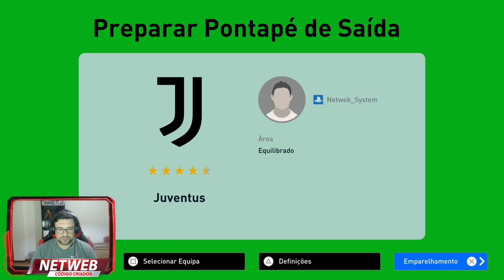QUE JOGO É ESTE?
➡️️BATTLE.NET🔗NetwebSystem#2408
➡️️EPIC GAMES🔗Netweb

✨PARCERIAS & AFILIAÇÕES✨
◾INSTANT GAMING - Jogos até 80% + Baratos!

🏠MORADA🏠
Estremoz

⚙️SETUP⚙️
🔸Caixa: ATX NZXT H440 Preta / Vermelha
🔹Motherboard: Asus Maximus VIII Hero
🔸Memória: x4 Kingston 8GB DDR4 2400MHz HyperX Fury Black
🔹Fonte: Seasonic M12II 620W Evo Edition 80+ Bronze
🔸Processador: Intel Core i7 6700K (4.0GHz) Socket 1151
🔹Cooler: Cryorig R1 Ultimate
🔸Ventoinhas: 3x Ventoinha Corsair AF120 Performance
🔹Disco SSD: Samsung 750 Evo 250GB SATA III
🔸Disco HDD: 2x Seagate 1TB SATA III 64MB
🔹Disco HDD: Toshiba 500GB SATA III 64MB
🔸Placa Gráfica: Asus GeForce® GTX 1070 F.E. 8GB GD5
🔹Rato: Asus Cerberus Gaming Mouse
🔸Teclado: Asus Cerberus Gaming
🔹Tapete: Asus ROG Sheath 90MP00K1-B0UA00
🔸Monitor: 2x Asus Monitor Gaming LED VX238H (23")
🔹Webcam: Logitech C920
🔸Placa Captura: Avermedia LGP
🔹Microfone: Blue Yeti Professional
🔸HeadSet: Tritton Kunai Stereo Red
🔹PlayStation 4

⚠️️REGRAS CHAT/COMENTÁRIOS⚠️️

👊ARRASEM👊